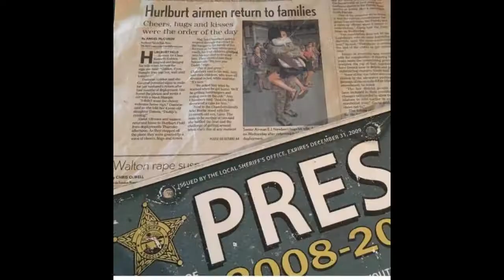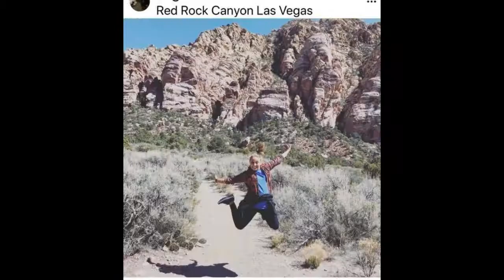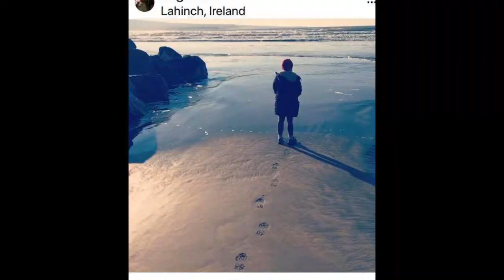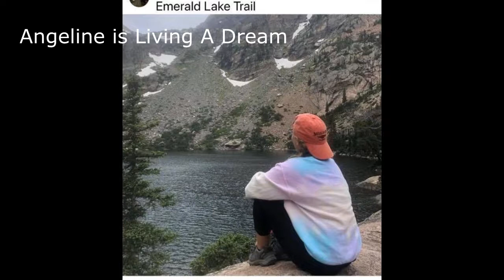Robbie McCurdy Angeline is living the dream 2020 lyrics by Robbie McCurdy music by Dave Koz